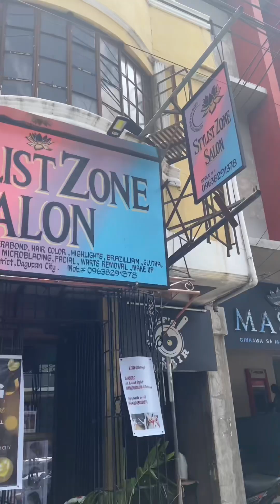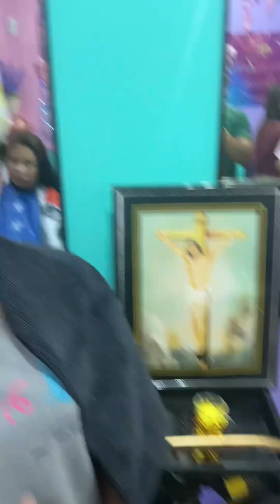What happen to me